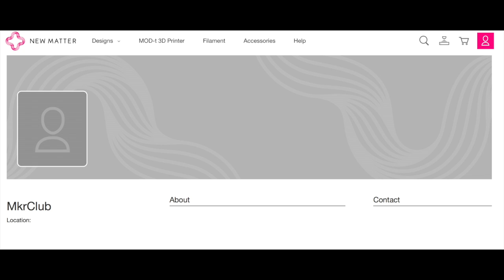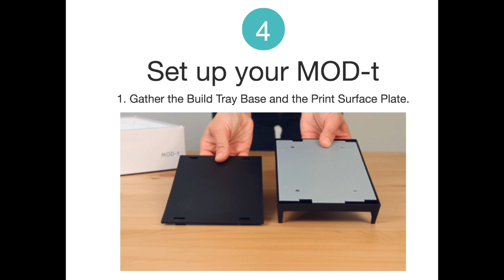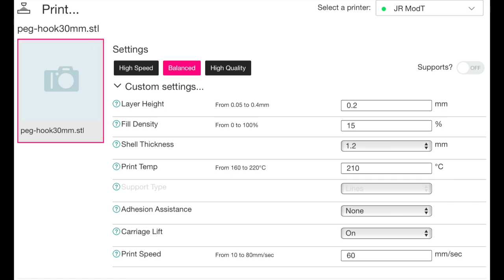New Matter Mod-t - 3D Printer Review and Overview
This is a video review and overview of the New Matter Mod-T 3D printer - which seems aimed at people who do not want to deal with all the technical details of 3D printing. It's elegant physical design, ease of use (for a 3D Printer) and especially it's low cost, make a strong option for hobbyists, educators, families and others.